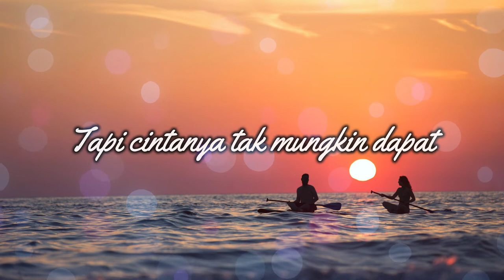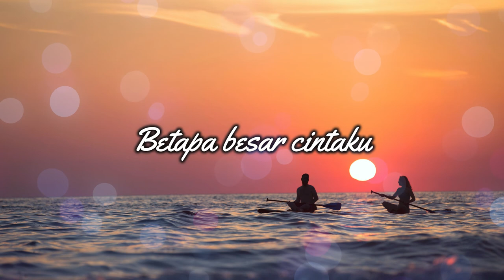MIKE MOHEDE - BESAR (Lirik Lagu)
Penyanyi : MIKE MOHEDE

Lirik :
BESAR

Besar cintaku hanya untukmu
Selamat datang dihatiku
Jangan kau ragu untuk merasakan
Betapa besar cintaku

Lihatlah kekasih yang kau pilih
Tak kan mungkin dapat menyaingi
Ukuran cinta yang ku beri
Sebesar hati yang kumiliki
Janganlah ada ragu

Selamat datang dihatiku
Betapa besar cintaku

Mungkin aku bukan yang kau cari
Tapi aku dapat memberi arti
Mungkin dia menawan hati
Tapi cintanya tak mungkin dapat
Menyaingi besarnya..

Selamat datang dihatiku
Betapa besar cintaku

Jangan pernah engkau nilai buku dari sampulnya
Karena cinta harus teliti

Selamat datang dihatiku
Betapa besar cintaku

Photo Background :  Sebastian Voortman dari Pexels